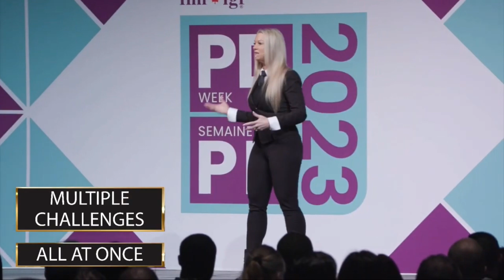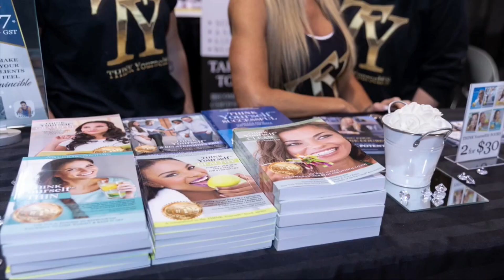Nathalie Plamondon Thomas, CSP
Atlantic Speakers Bureau & Human Skills Development Online soft skills powerhouse & public speakers
Biography

Certified Speaking Professional CSP®, recipient of the Most Empowering Confidence Coach in North America Award in 2023 and 2021 Canadian Presenter of the Year, Nathalie Plamondon-Thomas is a Confidence Expert, specializing in Performance and Change. She is the author of 18 books, including 12 no.1 bestsellers and a book co-written with Kevin Harrington from The Shark Tank, endorsed by Tony Robbins and Brian Tracy. She is the Founder and CEO of the THINK Yourself® ACADEMY, offering keynotes and pieces of training, leading-edge online courses, laser-focus business strategy, and one-on-one transformation coaching.

She has inspired over 100,000 audience members internationally over the past two decades with her high-energy and dynamic presentation style, teaching neurosciences in laymen’s terms. She is known for her use of metaphors, hilarious stories and fun interactive segments to teach how the brain works, how people use it wrong, and what to do to make it work for you.

She provides custom-made content for each presentation, immersing herself in the audience’s world with hundreds of questions for the meeting organizer, to amplify the impact of the message as they recognize their reality in the stories, content, and examples.

She is not only captivating and entertaining, she provides simple and concrete tools for the audience to implement the knowledge right away into their daily lives. Most meeting professionals acknowledge that one of the most common challenges is not that they can’t find eloquent speakers with a high level of expertise. It is easy to find experts. The challenge is the fact that a month later when you ask the audience what they remember from the keynote speaker, most have already forgotten. Nathalie provides a multi-touch-points-follow-up approach that will ensure the transformation happens at a deeper neurological level and a longer-term impact.

Being a brain nerd, she likes numbers. She always surveys her audience before and after to provide stats on her level of impact so that you can measure your return on investment ROI. On average, the audience’s confidence increases 170% after her keynote. She also measures the long-term impact a month later for message retention and application of the concepts and tools.

She combines over 10 years of experience in human resources, 25 years of experience in sales, and over 35 years of distinguished service in the fitness industry. In 2007, she was Canada’s Fitness Instructor of the Year. She is Vice-President of the national board of directors of the Canadian Association of Professional Speakers CAPS and received the 2022 and 2023 President’s Awards.